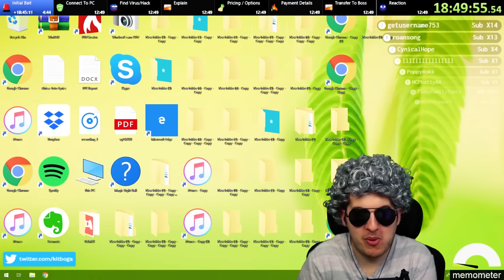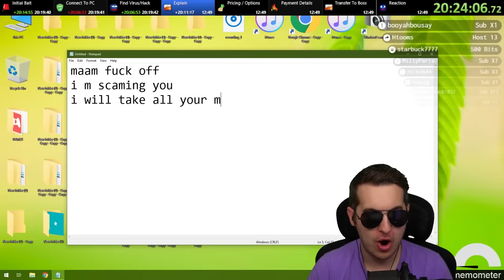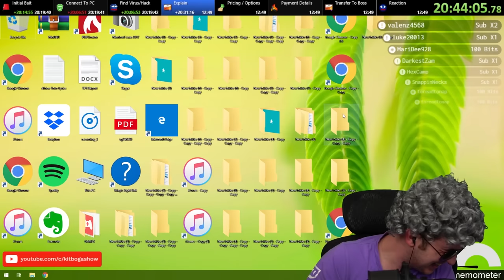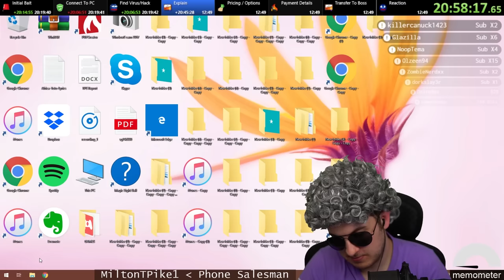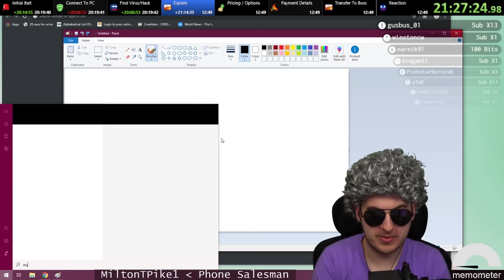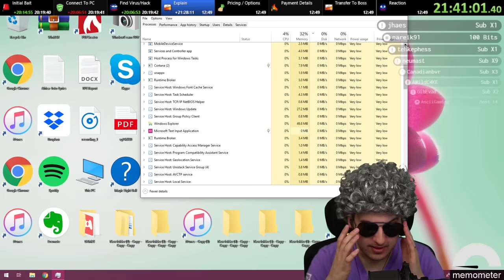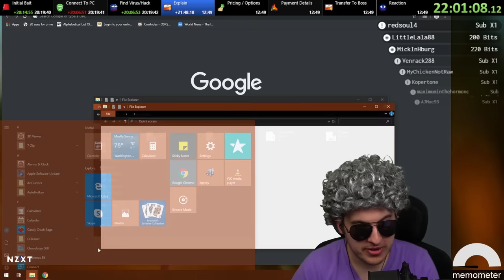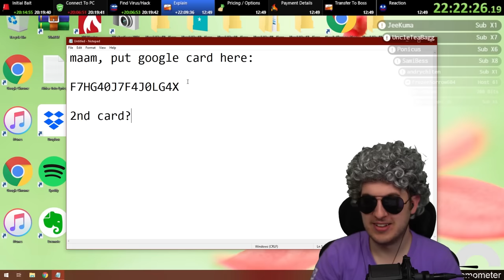Four Scammers Wasted 36 Hours On Me - Baited Ep. 7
I've now spent over 20 hours with these scammers and starting to realize I can do just about anything I want and keep them begging for google play cards. This episode highlights a sequence where I "buy a new phone".